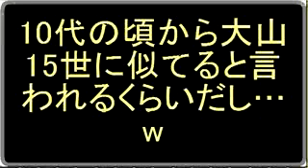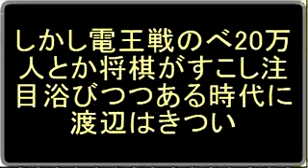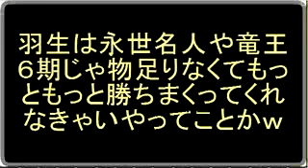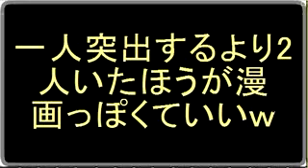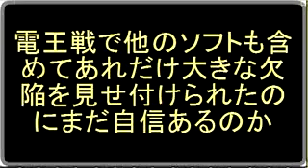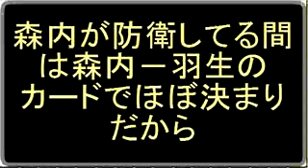【将棋】渡辺明２冠が郷田真隆棋王を破り、 棋王を初獲得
将棋の棋王戦５番勝負第４局で、挑戦者の渡辺明２冠が郷田真隆棋王を破り、
棋王を初獲得した。
ソース：徳島新聞社
第38期棋王戦中継サイト
「羽生君はこの子にやられるんだ」から１５年か。
時間かかったようにも思えるがこっからはあっという間なんだろうな。
郷田さんの二枚腰は好感もてる。惜しかった
７冠見えてきたな
上が衰え、下が出てこないという寂しい状態
渡辺7冠あるでこれ
渡辺って最近よく聞くね。羽生も５０の爺さんだし、新しい若者の時代か。
これで名実ともに、何の異論もなく、渡辺が第一人者だな。
郷田さんの方が絶世の美男子だったんだぞ！
棋王もとったのかよ。これマジであるわ
ええい豊島は何やってんだよ！
７冠は無理じゃん。名人挑戦できないし。
老けた２０代だなー
まさか2つとも獲るとはね
王座戦で負けてからさらに強くなったか